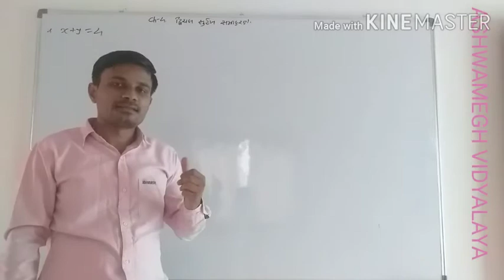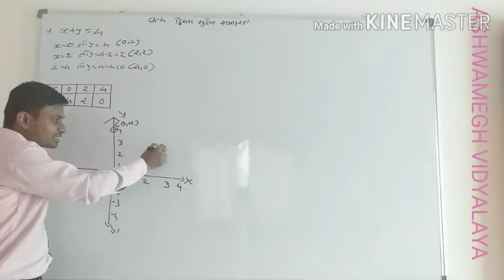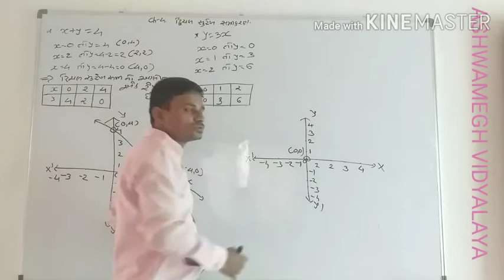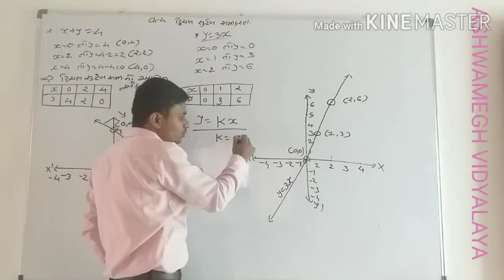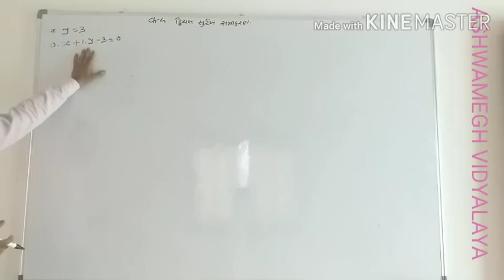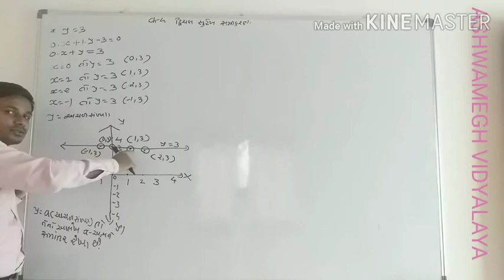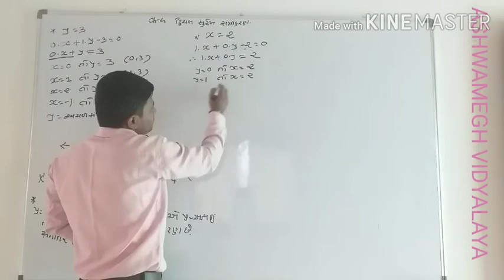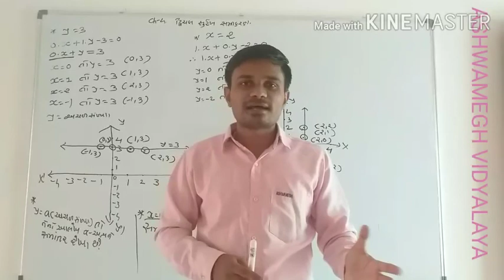STD 9TH MATHS CH 4 REVISION PART 2